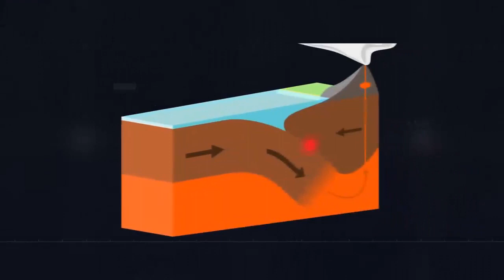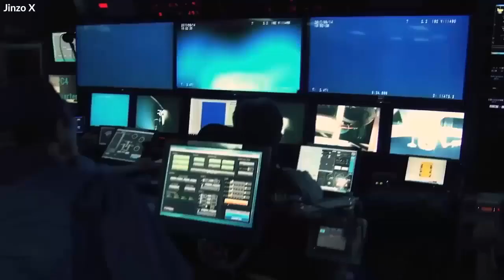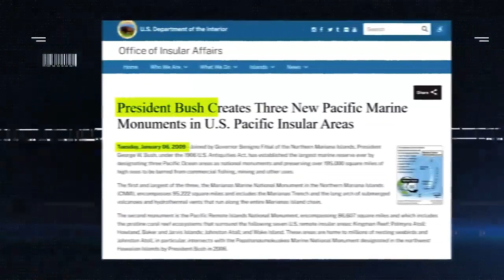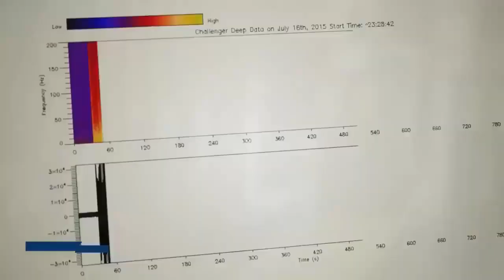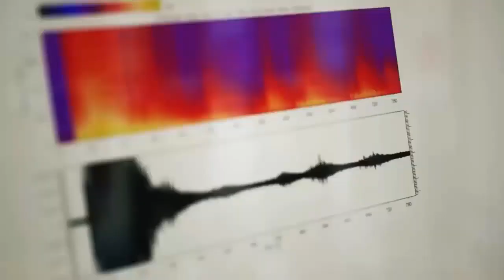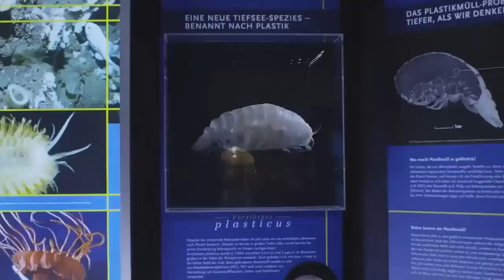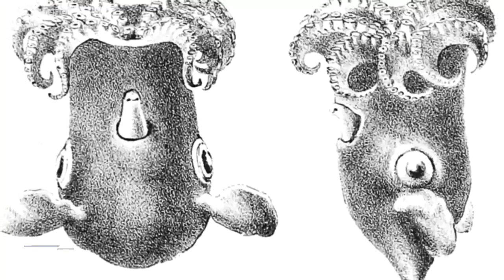Scientist's Terrifying New Discovery At Mariana Trench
If you were a giant and standing in Taiwan, behind you is China, while to your left are
the two Korean nations and Japan.  However, directly in front of you is one of the locations hiding the most
mysteries; the Mariana Trench! Scientists have been fascinated by this location due to
the abundance of terrifying things. The Mariana Trench is a gift that keeps giving
because we are discovering more and more scary things! In this video, we bring the
new terrifying discoveries scientists have just made in the Mariana Trench!
What is an oceanic trench? An oceanic trench is a long and narrow depression in the
ocean   floor.   These   trenches   are   considered   the   deepest   part   of   the   ocean   floor,
occurring at the boundary between convergent plates and lithospheric plates.